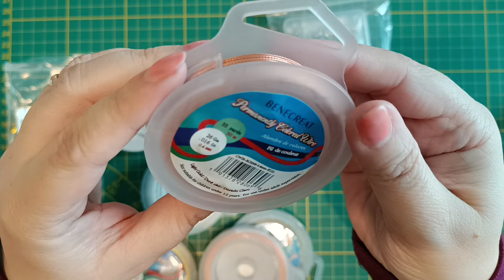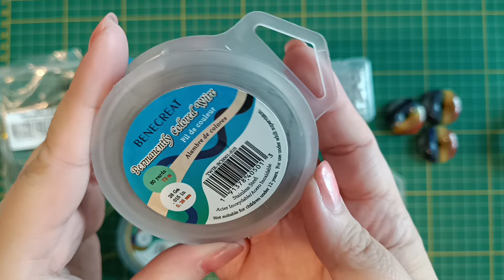Recensione Pietre Donut dei 7 Chakra e Fili per Tecnica Wire Wrapping | Collaborazione Beebeecraft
Code: archidee20
Questi prodotti sono un regalo del sito Beebeecraft, ecco i link di riferimento:
- BENECREAT 4 Rolls 20-Gauge Tarnish Resistant Silver/Gold/Copper/Antique Bronze Coil Wire
- Chakra Natural Mixed Stone Pendants, Assembled Natural Amethyst & Green Aventurine & Lapis Lazuli & Carnelian/Red Agate & Red Aventurine & Red Jasper
- Tiger Tail Wire, with 304 Stainless Steel Jump Rings & Crimp Beads & Lobster Claw Clasps, Stainless Steel Color
- BENECREAT 33 Feet 21Gague Square Copper Wire, Silver Craft Copper Wire Tarnish Resistant.html?s=archidee

Dai uno sguardo ai miei corsi, potrai imparare molto di più, in poco tempo e con la mia assistenza diretta!

📌 Per i prodotti consigliati guarda il mio Amazon Influencer Store: